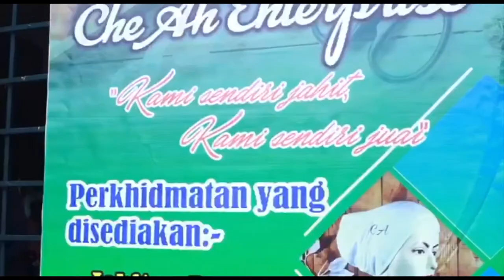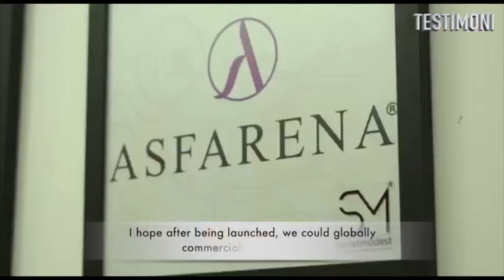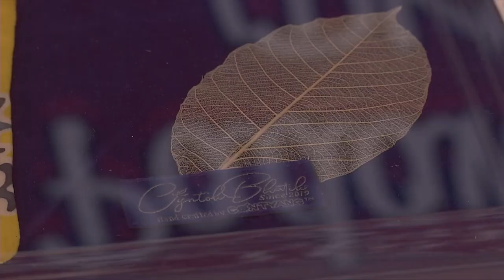PROJEK BUSANA BAJU KEDAH BERMOTIFKAN CYNTOK BHATIK ADALAH SUATU PROJEK PENYELIDIKAN YANG DIILHAMKAN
PROJEK BUSANA BAJU KEDAH BERMOTIFKAN CYNTOK BHATIK ADALAH SUATU PROJEK PENYELIDIKAN YANG DIILHAMKAN OLEH SEKUMPULAN PENYELIDIK MUDA, PUSAT PENGAJIAN PENGURUSAN INDUSTRI KREATIF & SENI PERSEMBAHAN, UNIVERSITI UTARA MALAYSIA. IANYA BERTUJUAN MENJADI SUATU WADAH APLIKASI ILMU SENI, KREATIVITI SERTA ADAPTASI BUDAYA YANG INGIN DIJELMAKAN SEBAGAI PRODUK INDUSTRI KREATIF (INDUSTRI SENI DAN KRAFTANGAN MALAYSIA) MELALUI PROSES PENYELIDIKAN DAN PENGKOMERSIALAN YANG TERATUR. MENARIKNYA PROJEK INI ADALAH SUATU CABANG USAHA PEMBUDAYAAN SEMULA AKTIVITI SENI DAN BUDAYA IAITU, SENI LUKIS, SENI CANTING BATIK SERTA SENI MEWARNA BATIK MENGIKUT IDENTITI BARU IAITU, IDENTITI "CYNTOK BHATIK" YANG AKAN DIGAYAKAN DENGAN BUSANA BAJU KEDAH.